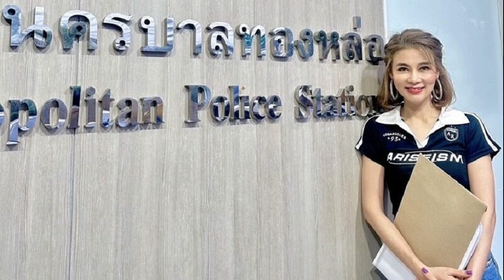นายกฯ อิ๊งค์ ลุยน้ำท่วมเชียงราย โผกอดชาวบ้านน้ำตาคลอ ยันไม่ทิ้งแน่นอน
ขนไก่หญิงคู่ญี่ปุ่น อดีตแชมป์ออลอิงแลนด์ ประกาศแยกคู่หลังเล่นร่วมกัน 12 ปี
กีฬา
14 ก.ย. 2567
14:46 น.
ยูกิ ฟูกูชิมะ และ ซายากะ ฮิโรตะ นักแบดมินตันหญิงคู่ 8 คู่มือ 21 ของโลกชาวญี่ปุ่น ประกาศตัดสินใจที่จะแยกคู่กัน หลังจากเล่นด้วยกันมานานถึง 12 ปี

สำหรับ ยูกิ ฟูกูชิมะ และ ซายากะ ฮิโรตะ เคยคว้ารองแชมป์ในศึกแบดมินตันเวิลด์ แชมเปี้ยนชิพ 3 สมัยติดต่อกัน ในปี 2017, 2018 และ 2019 รวมถึงเคยประสบความสำเร็จด้วยการขึ้นเป็นมือ 1 ของโลก ในปี 2018 และเคยคว้าแชมป์หลายรายการ เช่นแบดมินตันออล อิง แลนด์ ในปี 2020 ด้วย

โดย ยูกิ ฟูกูชิมะ วัย 31 ปี ได้โพสต์ข้อความผ่านทางโซเชียลมีเดีย ระบุว่า “ฉันขอบคุณมากๆจนถึงในขณะนี้ พูดตามตรง ฉันเล่นร่วมกับ ฮิโรตะ มา 12 ปีแล้ว ซึ่งมันก็เต็มไปด้วยความยากลำบาก
แต่เพราะเป็น ฮิโรตะ เราจึงสามารถร่วมมือและเอาชนะมันมาได้ รวมถึงสามารถรู้สึกถึงความสุขหลังจากได้รับชัยชนะ และความไม่พอใจหลังจากการพ่ายแพ้ด้วยกัน
นี่คือความทรงจำที่ยอดเยี่ยม ฉันรู้สึกซาบซึ้งมากๆที่ได้สัมผัสกับประสบการณ์บางอย่างที่ฉันไม่เคยมีประสบการณ์มาก่อน และมันเป็นความทรงจำที่ที่ยอดเยี่ยมของฉันอย่างแท้จริง
เราไม่สามารถทำอะไรคนเดียวได้ เราเป็นเราในทุกวันนี้ด้วยการสนับสนุนจากผู้คนมากมาย และมีหลายคนที่ฉันอยากจะขอบคุณ แต่ฉันไม่สามารถที่จะพูดมันทั้งหมดออกมาได้จากตรงนี้

จากนี้ไป ฟูกูชิมะ และ ฮิโรตะ จะยังคงเดินหน้าต่อไป และฉันจะยินดีเป็นอย่างยิ่งหากทุกคนยังคงสนับสนุนพวกเราต่อไป ขอบคุณมากๆค่ะ ที่สนับสนุนพวกเรามาเป็นเวลา 12 ปี
ขณะที่ ซายากะ ฮิโรตะ วัย 30 ปี ก็ได้โพสต์ข้อความผ่านทางโซเชียลมีเดียเช่นกัน โดยกล่าวว่า “อย่างที่ฉันได้กล่าวไว้ในงานแถลงข่าวค่ะ ยูกิ ฟูกูชิมะ และ ซายากะ ฮิโรตะ จะจบเส้นทางการเล่นแบดมินตันคู่กัน

เมื่อมองย้อนกลับไปในช่วง 12 ปีที่ผ่านมา ฉันมีความทรงจำมากมาย และมันเป็นช่วงเวลาที่ฉันได้เรียนรู้สิ่งต่างๆมากมาย และเติบโตขึ้น จากความเสียดาย ความเจ็บปวด ความสนุก การมีความสุข กับรุ่นพี่ ฟูกูชิมะ ทำให้ฉันสามารถที่จะแชร์ความคิด และเดินไปในเส้นทางนี้ ฉันไม่รู้จะพูดอย่างไรเพื่อขอบคุณรุ่นพี่ได้มากพอเลยค่ะ
มันมีช่วงเวลาที่ยากลำบากมากมาย แต่ด้วยความช่วยเหลือและการสนับสนุนจากผู้คนมากมาย ฉันจึงสามารถเอาชนะความท้าทาย และสามารถใช้ชีวิตอย่างมีความสุขในฐานะนักกีฬาแบดมินตันได้
เราจะก้าวไปข้างหน้าด้วยกันต่อไป โดยไม่ลืมความรู้สึกขอบคุณ ดังนั้นฉันจะดีใจมากๆหากพวกคุณยังจะสนับสนุนพวกเราต่อไป
ขอบคุณแฟนๆของเราทุกคนที่ให้การสนับสนุนพวกเราอย่างอบอุ่นจนมาถึงตอนนี้ค่ะ